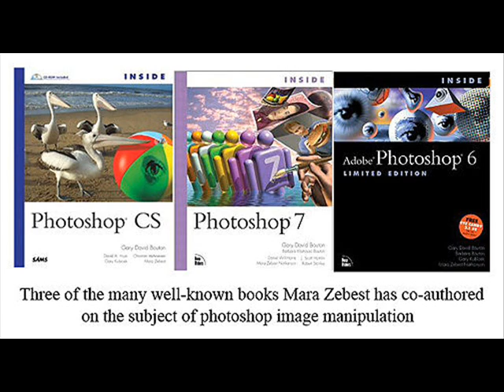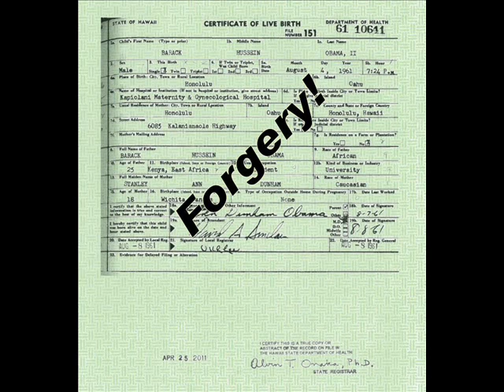Adobe Expert Mara Zebest Explains Obama's Forged Birth Certificate - 7/27/11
Adobe Expert Mara Zebest Explains Obama's Forged Birth Certificate on TruNews Radio --- 7/27/2011